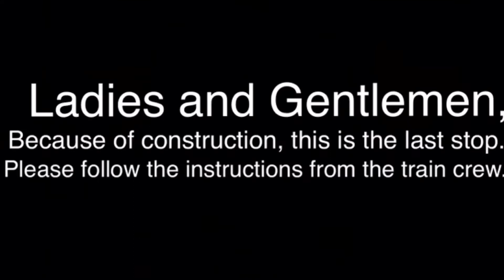MTA NYC Subway R142 1 Train to Forest Dr, Bedford NH. New Announcements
This video is just pretend.

Main Voice: Dianne Thompson

Making Stops at:

Cilley Rd
S Willow St
Brown Ave
Forest Dr